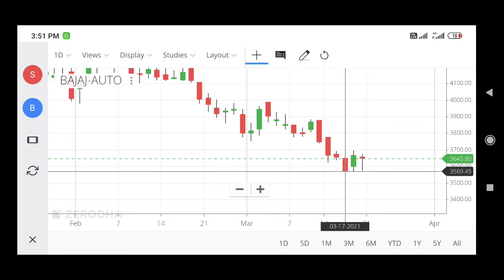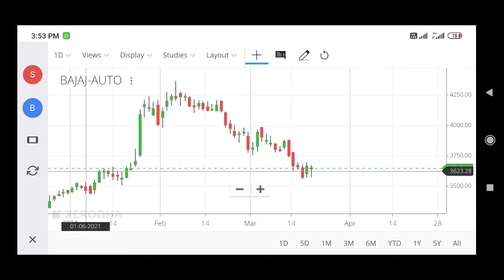BAJAJ AUTO SHARE LATEST NEWS,BAJAJ AUTO STOCK TARGET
bajaj auto news
bajaj auto share news today
bajaj auto